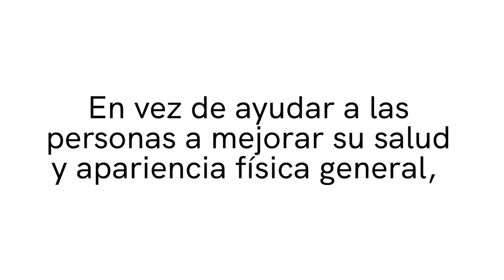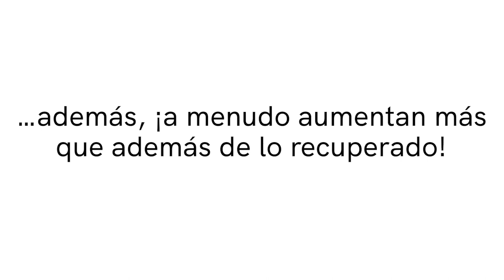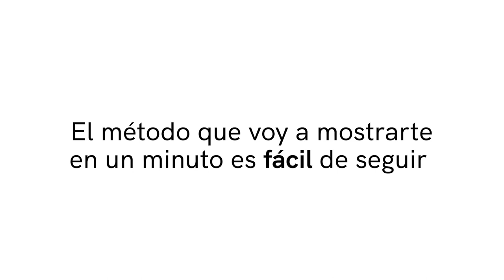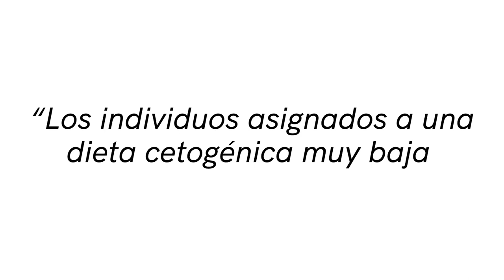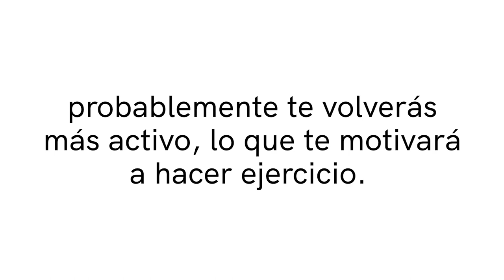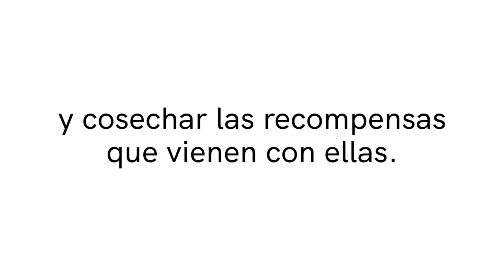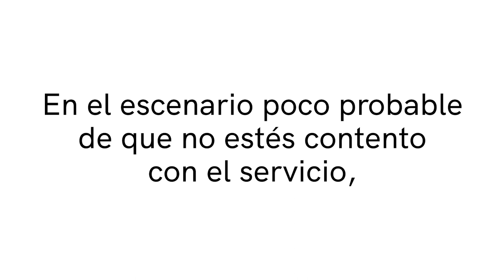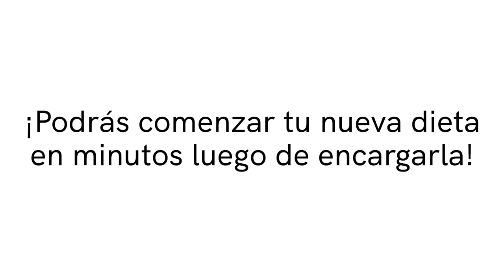Como Perder 16 Kilos en 30 Dias con la Dieta KETO [Cetogenica]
✅ Personaliza tu Dieta Haciendo Clic en el Siguiente Enlace

Esto es lo que obtendrán:

▶️ Un plan de comidas de ocho semanas concebido a partir de la experiencia de nutricionistas certificados, entrenadores personales y chefs.

▶️ Un plan de nutrición con variedad de alimentos para asegurar que obtengan una amplia gama de nutrientes y así elevar la probabilidad de que se apeguen a la dieta.

▶️ Un plan de nutrición con variedad de alimentos para garantizar que obtendrán una amplia gama de nutrientes y aumentar la probabilidad de seguir su dieta.

▶️ Comidas que se basan en sus preferencias de alimentos para hacer que su dieta sea agradable y ayudarlos a mantener el paso dentro de sus planes.

▶️ Recetas al detalle con instrucciones paso a paso para hacer que la preparación de las comidas sea súper sencilla (no se necesita experiencia de cocina).

▶️ Una lista de compras para cada semana que detalla cada ingrediente que necesitarán en los siguientes siete días.

▶️ Opciones para personalizar cada comida aún más y adaptarla a sus gustos.

▶️ Les enseñaremos qué comer diariamente para alcanzar sus metas de la manera más rápida y agradable.

DERECHOS DE AUTOR Y USO JUSTO:
Descargo de responsabilidad de los derechos de autor: Bajo la Sección 107 de la Ley de Derechos de Autor de 1976, se permite el "uso justo" para fines tales como la crítica, el comentario, el reportaje de noticias, la enseñanza, la erudición, la investigación y la parodia. Por favor notifíquese por correo electrónico: (saludcombelleza @ gmail.com) si hay una preocupación por los derechos de autor.